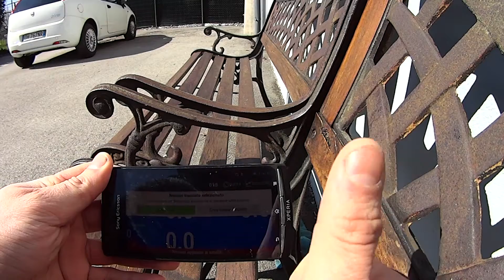Telemetria GPS Fai da Te: cos'è, a cosa serve e come ottenerla In maniera facile | kart break #1 ENG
Primo appuntamento con la nuova rubrica Kart Break, la pausa del kartista, una serie di vlog e daily vlog nel quale si parlerà di karting e motorsport in generale in maniera facile e comprensibile a tutti.

In questo primo appuntamento si parlerà di telemetria GPS fai da te, un tema di cui però non si trova molto, sia su internet che su youtube.

Partendo dalla definizione dell' acronimo GPS, con brevi cenni sul funzionamento di questo sistema e sui vari tipi di costellazioni.

Passando poi per la tipologia di dati che si possono acquisire grazie a questa tecnica e alla loro utilità nel karting amatoriale e nel motorsport in generale

Infine illustrando come sia semplice ottenere questi dati,attraverso un semplice smartphone android o IOS, ma anche per mezzo di un datalogger molto più preciso. Non solo al fine di migliorare le prestazioni in pista, ma anche per realizzare dei fantastici video on board con telemetria, da dove trarre importanti informazioni.

Con in conclusione un importante fattore tecnico da tenere in considerazione per ottenere la massima precisione in fase di data logging.